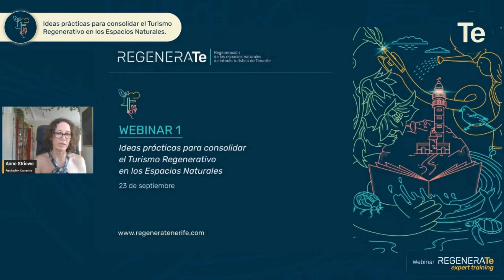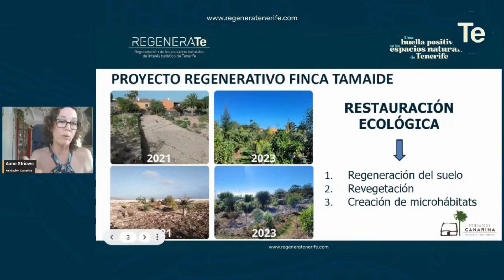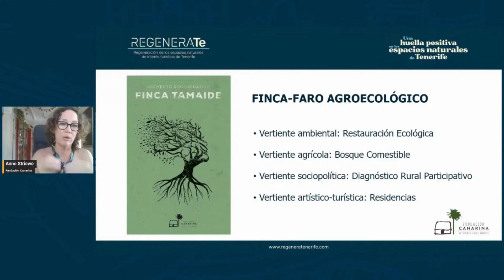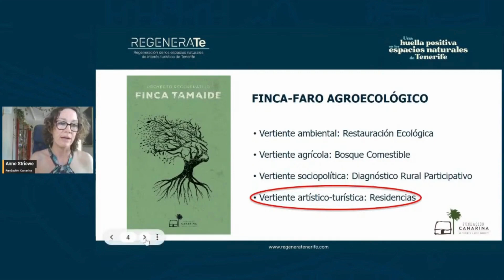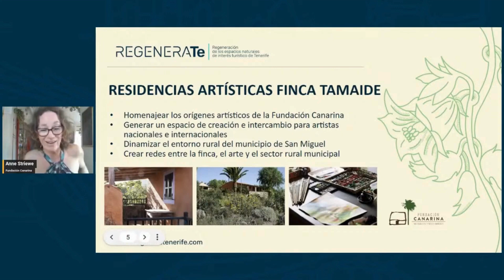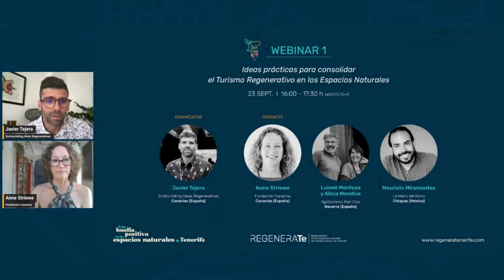Nuestro Proyecto Regenerativo Finca Tamaide ¿En que consiste?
Habrán visto por aquí publicaciones sobre nuestro ProyectoRegenerativoFincaTamaide, pero es posible que todavía no tengan una idea global de en que consiste este gran proyecto.

En el primero de los tres webinars que tuvieron lugar en el contexto de REGENERATe 2024, nuestra directora general, Anne Striewe, tuvo la oportunidad de compartir la visión y trayectoria de la Fundación Canarina y en concreto, de nuestro proyecto en Finca Tamaide con todas sus facetas y vertientes.

Les recomendados visionado de este apasionante iniciativa que estamos llevando a cabo en las medianías del Sur de Tenerife.